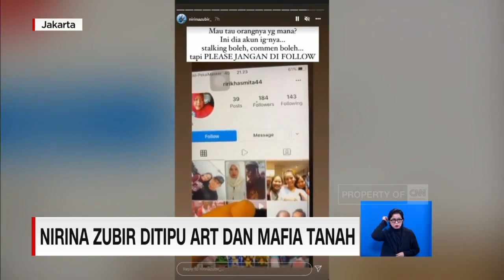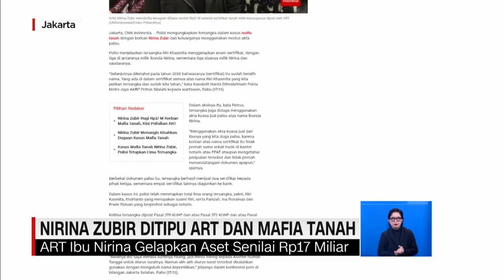Nirina Zubir Ditipu ART & Mafia Tanah Hingga Rp.17 Miliar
Enam aset properti, senilai kurang lebih Rp. 17 miliar milik almarhumah ibunda Nirina Zubir dan keluarga, digelapkan asisten rumah tangganya.

Nirina menyatakan, aset-aset tersebut, dijual dan dijadikan agunan bank oleh asisten rumah tangga sang ibunda yang berkomplot dengan suami dan tiga orang notaris.

Polda Metro Jaya telah menetapkan lima orang sebagai tersangka, dalam kasus ini. Tiga diantaranya telah ditahan sejak selasa lalu.